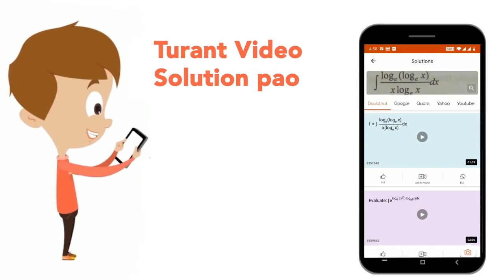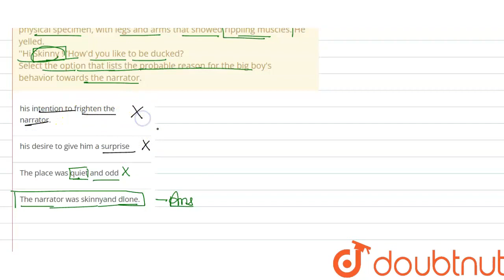Read the extract given below and answer the questions that follow : I went to the pool when no o...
Read the extract given below and answer the questions that follow : I went to the pool when no one else was there. The place was quiet. The water was still, and the tiled bottom was as white and clean as a bathtub. I was timid about going in alone, so I sate on the side of the pool to wait for others. I had not been there long when in came a big bruiser of a boy, probably eighteen years old. He had thick hair on his chest. He was a beautiful physical specimen, with legs and arms that showed rippling muscles. He yelled. \'\'Hi Skinny ! \'How\'d you like to be ducked?What impression do you form about the narrator?
Class: 12
Subject: ENGLISH
Chapter: QUESTION PAPER 2022 TERM 1 SET 1
Board:CBSE

👉 Have Any Query? Ask Us.